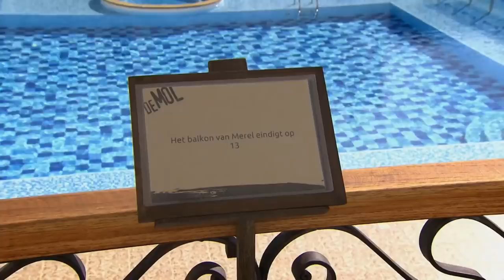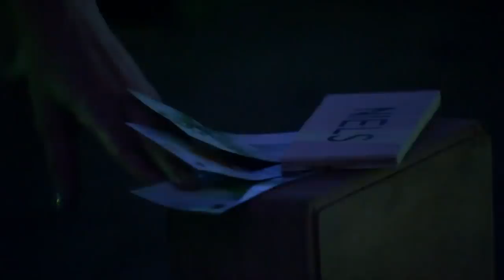ALLE OFFICIËLE HINTS NAAR *MEREL* - Wie is de Mol? 2019 Ontknoping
Het is zover! Na 10 weken hebben we eindelijk antwoord gekregen op die ene vraag in een bloedstollende ontknoping van Wie is de Mol? 2019. In deze video bekijken we alle officiële verborgen aanwijzingen naar Merel Westrik, de Mol van 2019.

Op de hoogte blijven van mijn wekelijkse video's?

Ik wil jou ontzettend bedanken! Ik heb heel erg genoten van dit seizoen en het opzoek gaan naar de mol samen met jou. Volgend seizoen gaan we dit weer doen! Maar nu WIDM is afgelopen, betekent het niet dat ik ook stop. Het hele jaar door blijf ik video's maken van sketches, parodies en mijn series tot aan shortfilms, documentaires en het uitvoeren van jullie opdrachten.

Wil je dat ik jouw vraag beantwoord of opdracht uitvoer? Laat een gekke vraag en/of opdracht achter in de reacties!

✔ Vrienden worden?